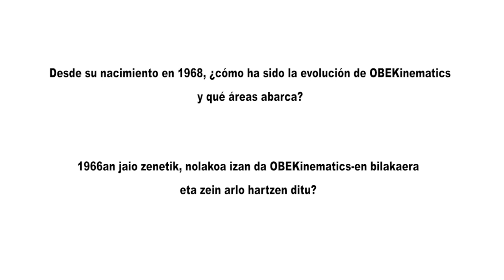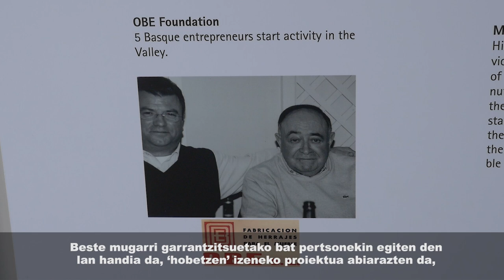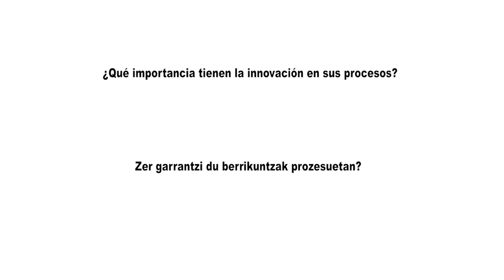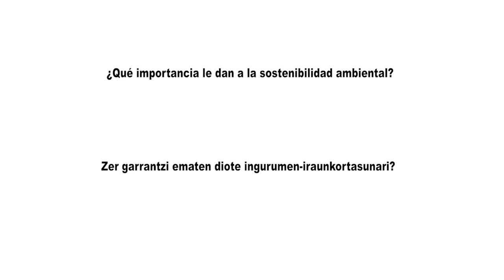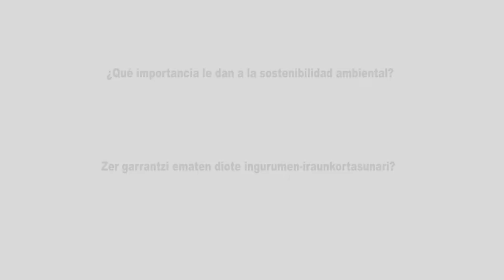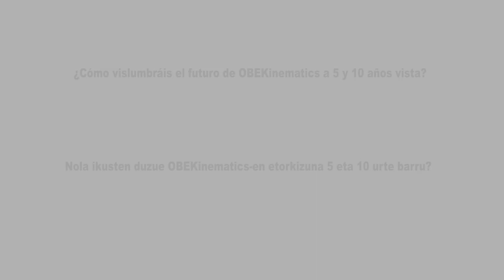“Somos una ingeniería con producción que nos permite ofrecer al mercado un producto ‘llave en mano’”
Con más de medio siglo de historia, OBEKinematics ha hecho de la innovación su pilar fundamental para la ideación, desarrollo y suministro de productos de la industria de la movilidad y los electrodomésticos. “Trabajamos siempre en propuestas innovadoras y ofrecemos al cliente cosas concretas que les sorprendan”, explica Izaskun Alberdi, directora de Marketing y Ventas de la compañía.